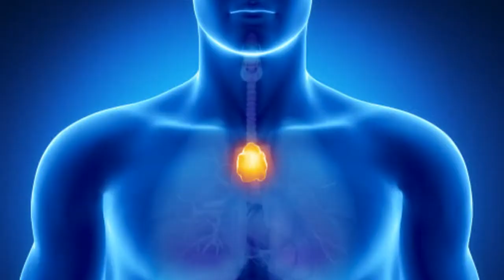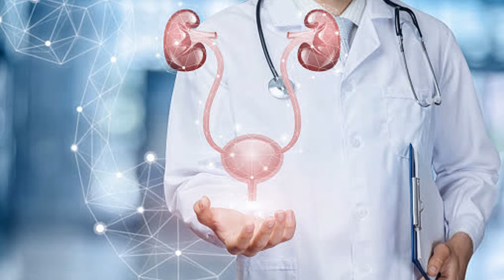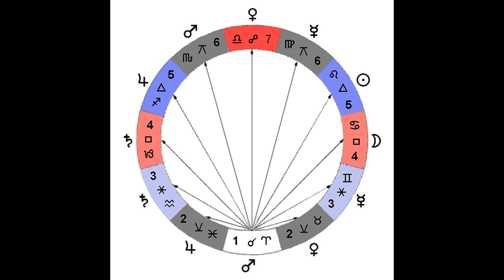SĂNĂTATEA ZODIILOR DE AER I Gemeni, Balanță și Vărsător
Aflați în acest astrovlog cum stau cu sănătatea nativii din zodii de aer - Gemeni, Balanță și Vărsător.